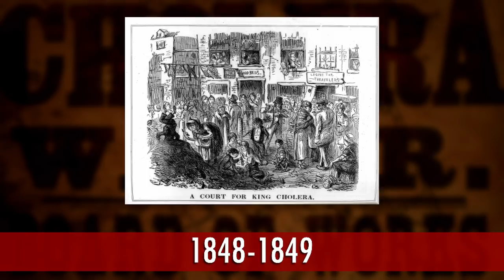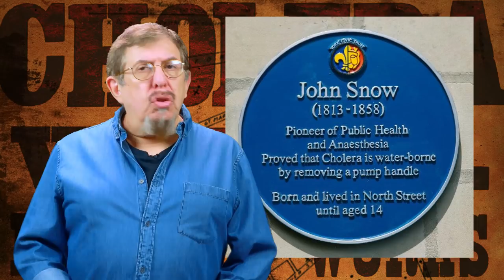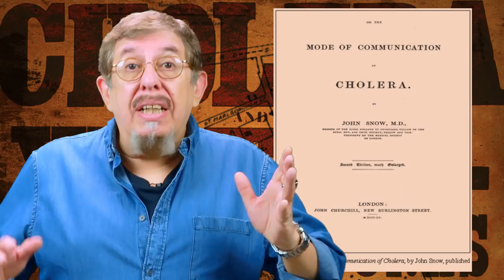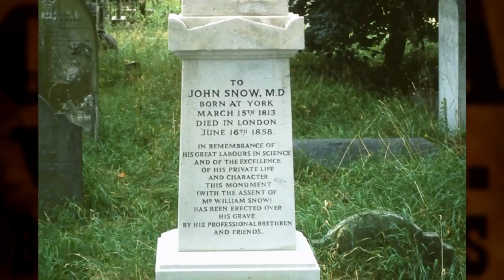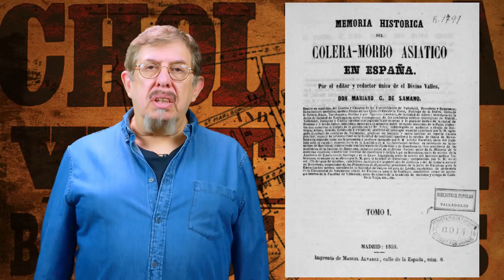El verdadero John Snow descubre el origen de una mortal epidemia...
MECENAS
Pablo Balbi
Silvia Saenz Merino
Doris Alexander
Pablo Valencia González
Norberto Rivas
Alejandro Pellicer
Armando Rodríguez Román
Bruno Santidrián
Carmen Molina Villalba
Cata Rubke
Darvin Ronzón
Federico Jaime
Felizardo Bojórquez Angulo
Fernando Montenegro
Francisco Cordero Cadenas
Isidoro Gayo
Javier Tamames Rodríguez
Javier Valencia
Noemi Palacios
Rayco Expósito
Ma. Eugenia Salazar Ramos
Jacobo Montaño

COLABORADORES
Daniela Valencia
Dr. Quizá
Eduardo Cruz
Manuel Pérez
Marlon Méndez
Nacho Díaz
Armando Suárez

OTROS APOYOS
Ángel Villagómez
Baroc
Esteban Carrera
Heriberto Juárez
Ramón Reyes